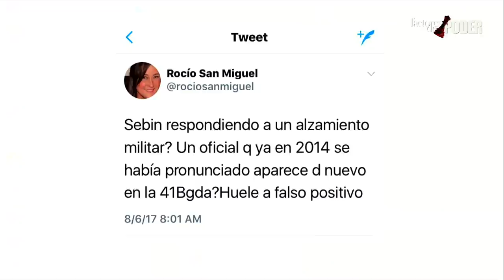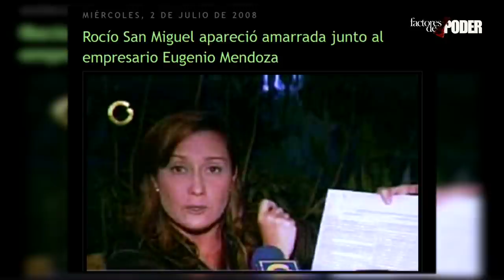.@JoseColinaP | ¿A QUÉ JUEGA ROCÍO SAN MIGUEL? | PARTE 3 | AGÁRRATE | FACTORES DE PODER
VOCERÍA IRRESPONSABLE

En el tercer segmento de Agárrate, analizamos junto a José Antonio Colina, presidente de Veppex, la irresponsabilidad de la abogada venezolana, Rocío San Miguel, calificó de falso positivo la exitosa operación David. En Agárrate les contamos quien es ella y porque intentó tapar la verdad en torno a este hecho en contra del régimen.

ESTE SEGMENTO ES PRESENTADO POR:

VICTORY MOTORS /@victorymotorsusa
DIRECCIÓN: 1475 Palm Avenue, Hialeah FL, 33010